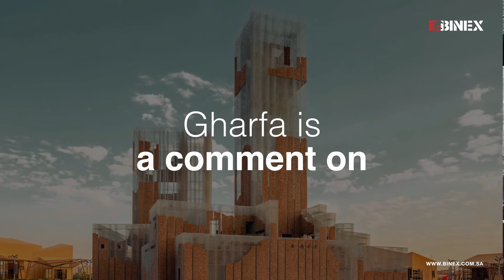Gharfa - The Iconic Installation in Saudi Arabia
Hope you are doing good! Today we’re back with another useful and informative video that will introduce you to Gharfa – the new wonder in Kingdom of Saudi Arabia. Sit back and keep watching!!
Gharfa is the iconic installation in the Kingdom of Saudi Arabia’s capital Riyadh. It has been established in Diriyah Oasis, located near UNESCO World Heritage Site At-Turaif. The installation is part of the Diriyah Oasis project. Gharfa shows the traditional Arabian architecture in a completely new way.
The installation has been built in the shape of a tall wire mesh sculpture. The hollow mesh structures are partially filled with cork to give an optical illusion of Arabian style doorways. Inside, visitors can relax with soft music and very comfortable seating arrangements. They can “meet, rest, and meditate” inside Gharfa. Gharfa expresses the intimate relationship between man, landscape, and architecture through the reinterpretation of the human relationship with cultural archetypes.
Visitors experience a theatrical world where technique, reality, and illusion are all intertwined. Gharfa welcomes you to experience this heavenly feeling. It will surely be an unforgettable experience.
Hope you’ve found the content interesting, please don’t forget to hit the “like” button. Stay well!